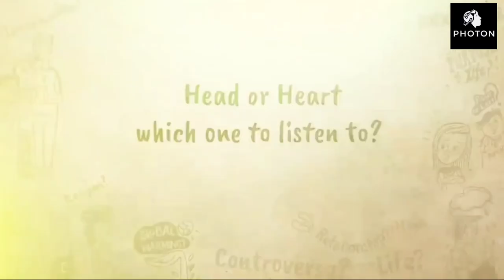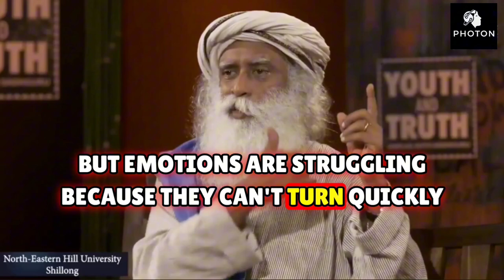Head vs Heart | Sadhguru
Dive into the intriguing 'Head vs Heart' debate with Sadhguru. In this insightful video, Sadhguru examines the dynamic relationship between the intellect and emotions. Gain a deeper understanding of how to balance logical reasoning with emotional intuition for a harmonious life. This video is ideal for anyone looking to navigate the complexities of the mind and heart, seeking a balanced approach to decision-making, and aiming for personal and spiritual growth.